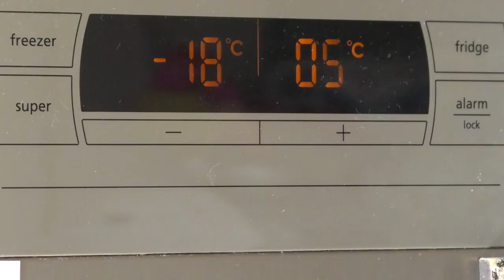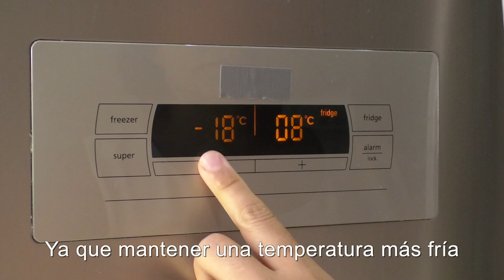Un buen uso del frigorífico puede ayudar a ahorrar en la factura de la luz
Desde su invención en 1879, el frigorífico se ha convertido en el electrodoméstico indispensable de cualquier hogar, pero también en uno de los consume energía de manera continuada.

Desde FACUA te contamos distintos trucos para que ahorres energía con tu frigorífico:

Ten en cuenta la localización de tu nevera. Cuida bien dónde vas a instalarla ya que este debe mantenerse lejos de fuentes de calor y contar con el espacio adecuado para no sobrecalentarse. Esto ayudará a que consuma menos energía para mantenerse fría.

Al abrir el frigorífico para coger o guardar cualquier producto, debemos hacerlo de manera que el frigorífico se cierre lo más rápido posible para que no pierda temperatura y así no gaste más energía para intentar recuperar el frío.

Es importante mantener el frigorífico a la temperatura adecuada, tanto para la nevera como el congelador, ya que mantener una temperatura más fría supone un mayor gasto de energía.

Ten en cuenta que el frigorífico gasta más energía si se encuentra vacío, ya que le cuesta más enfríar el aire que los sólidos. Por ello, es aconsejable mantener la nevera con un mínimo de productos para no gastar más energía de la necesaria.